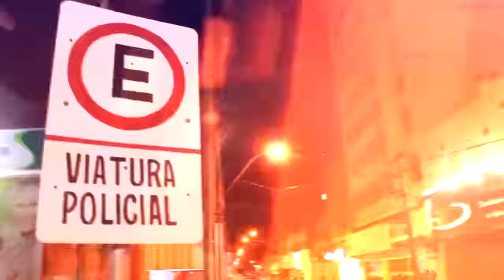Programa do Guru - Brayan Benante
Programa de entrevistas apresentado por Alex Guru.
Entrevistado do dia Brayan Benante do Tuk Tuk do POP